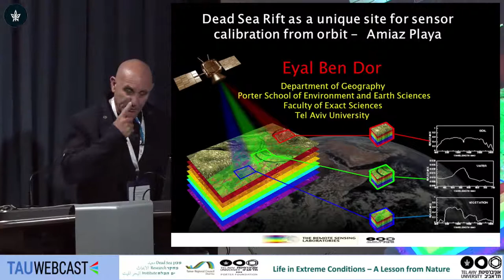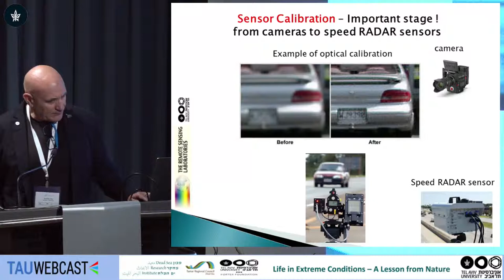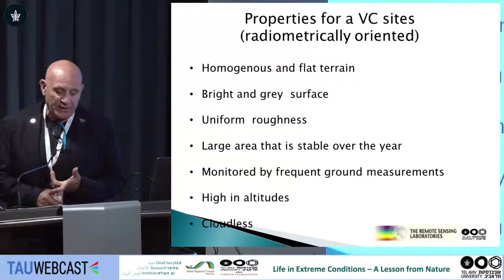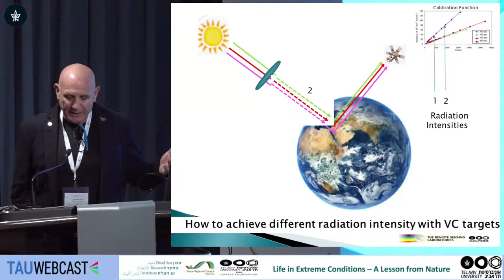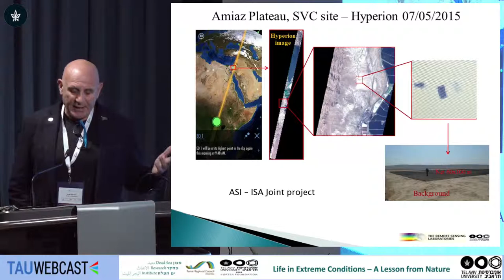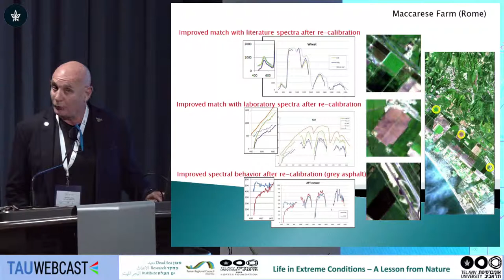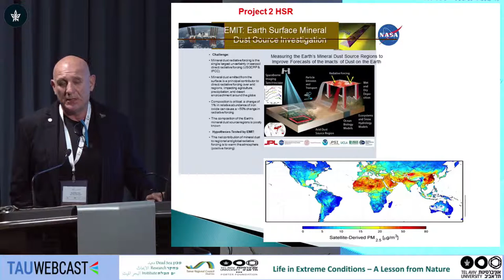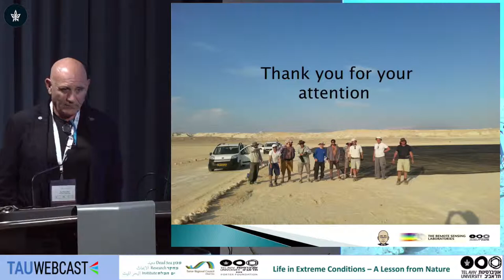The Dead Sea rift as a unique site for sensor calibration from orbit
Prof. Eyal Ben-Dor - Department of geography, Porter school for environment study and earth science, TAU

Second global scientific summit
Dead Sea Research Institute
Porter Foundation
Center for Regional Thinking
Dead Sea Land